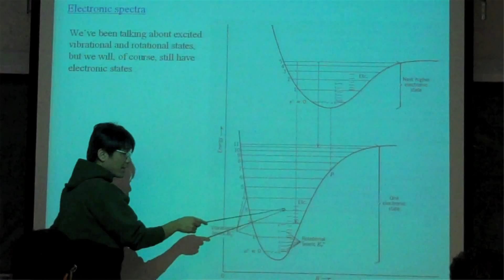Laura - Majoring in Physics at Iowa State University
Laura describes her adventure as a Physics major at Iowa State University.